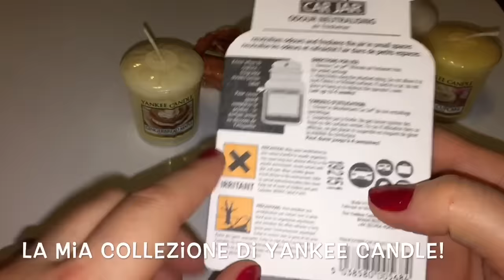LA MIA COLLEZIONE DI YANKEE CANDLE! =)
CIAO A TUTTI! ECCOMI QUI CON VOI, CON UN NUOVO VIDEO! VI RICORDO CHE TUTTE LE MIE CREAZIONI SONO IN VENDITA, TROVATE QUI DI SEGUITO I LINK PER CONTATTARMI E SEGUIRMI. SU RICHIESTA ESEGUO ANCHE SU ORDINAZIONE CIò CHE VOLETE!

(SEGUITEMI ANCHE QUI! è SEMPRE SUPER AGGIORNATO)

PROFILO DI ASK:
ask.fm/FimoManiaDiFefeContiRombo
(SE AVETE DOMANDE O CHIARIMENTI DA PORMI).

IL MIO BLOG, CON AIUTI ANCHE PER CHI COMINCIA A LAVORARE IL FIMO

SPERO CHE IL VIDEO VI PIACCIA E VI FACCIA PIACERE VEDERLO.